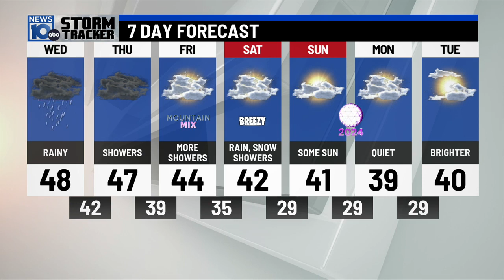Morning weather 12/27/2023